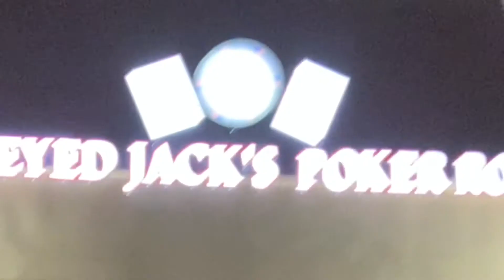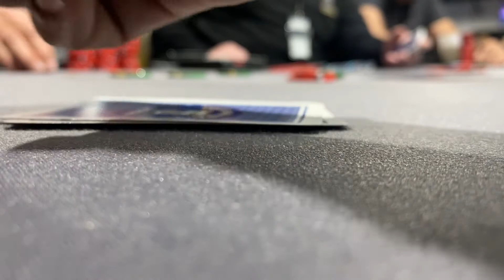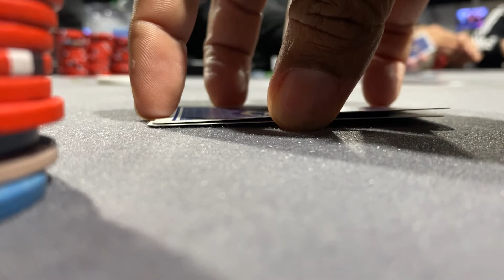Florida 1/3 No Limit Hold’em /Interview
No Limit Hold’em
Poker Interview at the end